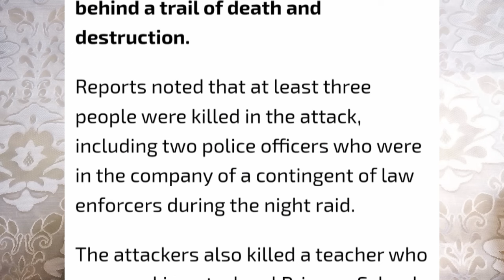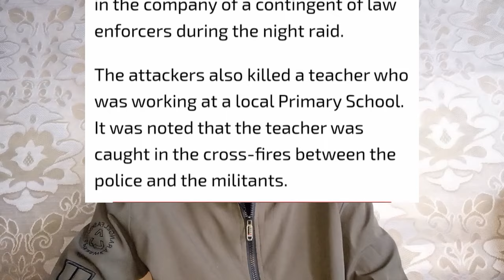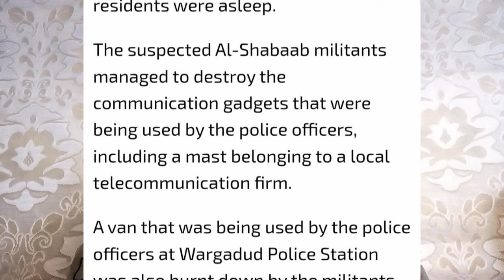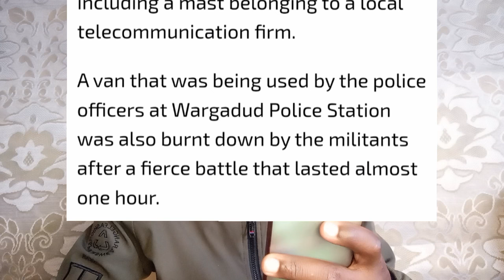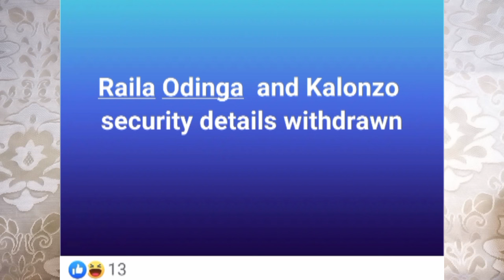AL-SHABAAB WARNS RUTO AND THREATENS TO ATTACK STATE HOUSE AFTER MANDERA AZIMIO NEWS RAILA NEWS TODAY